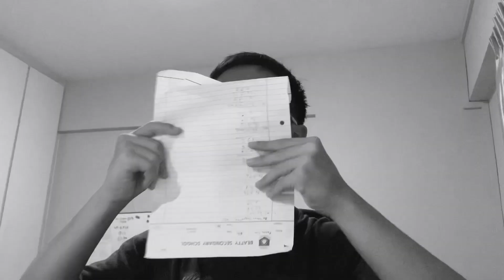My life before calisthenics, how I got into it and how it changed me :)